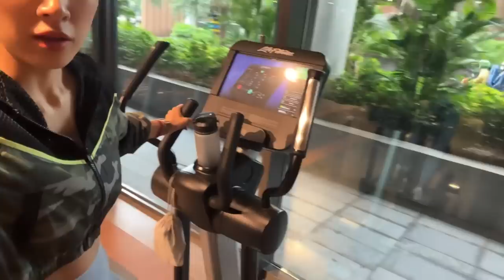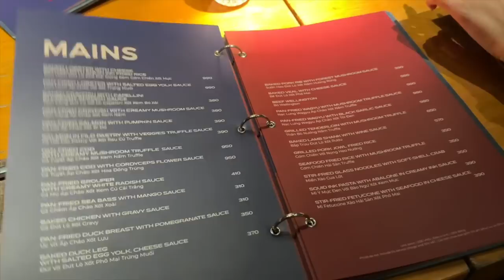Jessie Luong Daily Vlog | Công việc, Hẹn hò chị chị em em.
Kênh youtube chính của JESSIE LUONG

Đừng quên để lại 1 comment nếu các bạn muốn chia sẻ với JESSIE nhé.

Sản Phẩm Thực Phẩm Chức Năng BurnMax thuộc Brand TenJa Suta

Vui lòng không reupload video, bản quyền thuộc về JESSIE LUONG